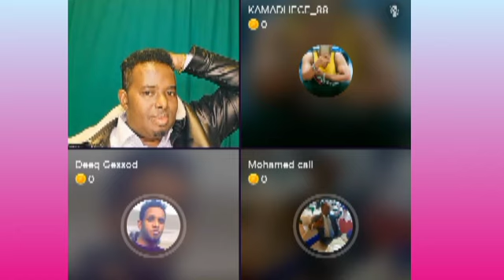DAHIR CALASOW MA JINBAA LASHAQEEYA BESHA ISAAQ CAAWA CEEBAA QABSATAY 5 QOF AYUU KENAY CODKOODI SIR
@ASAD HAGIO 27 @Dahir Alasow @Shiine Culay @Ayub Kaarlo @Baaba Jeey @Dirisle Abdi @ArimaHeena @Waqal WStudío @Zaki honest Official @HAADI MEDIA @waridaad TV @HAMAR ADE TV @LAAKAHA MEDIA PRO @HAl-ABUUR CAWIL Bile @Mohamed Buskut Official @GEEDI SHOW @SIR IYO CAAD @SOBANDHIGE MEDIA @ISMADIIDO ENT. @GEEDI SHOW @XAQSOOR TV @Halhays Media isaaq daarood somaliland somalia @Adnan Model Official @Saxaaf Channel @Haykal Maxamed @Malyun Ali @Adna Channel @Boqorada Stylka Official @Marish Beauty channel @Samiha khaliil @Qays Qeyser @Ilkacase Qays @IFRAH QALIIF @Qurux Ku Dhiigle @Amin Tube @Hodan Abdirahman Official ♫ @HAWRAAR MUSIC PRODUCTION @Hodan Online @Guri Barwaaqo Tv @Zaki Bin Xaaji @Dhakhtar Channel @Hosow Pro @DHIIQADA TIK-TOK @Hor Usocod Media @naciimo jookar @Real Enjoa @King Ck Films & Vlogs @Faadil dumdum @Abeera Cade @King Ceyda @KING CAGA BARAFLE OFFICIAL